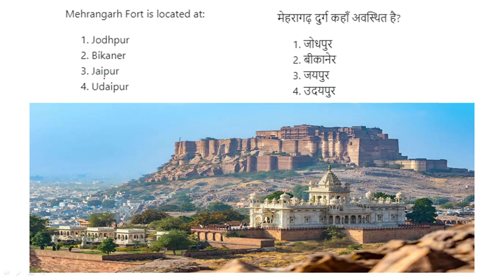NTA UGC NET (Tourism) Q8 Mehrangarh Fort